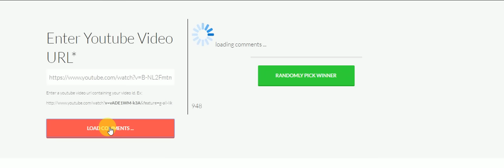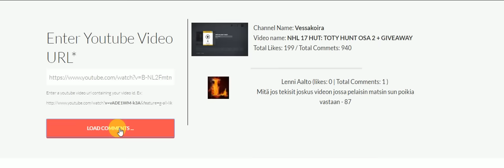SISKOSTEN VOITTAJAT !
Kiitos kaikille giveen osallistuneille!
Voittajiin otan yhteyttä PLEIKKARILLA!